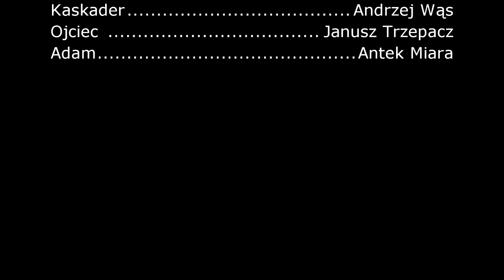Śmierć JAW studio - film dokumentalny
Kłamstwa, szantaże i brak skrupułów. Kto tak naprawdę jest winny, a kto skrywa wiele sekretów? Czy JAW studio odrodzi się jak popiół z feniksa?